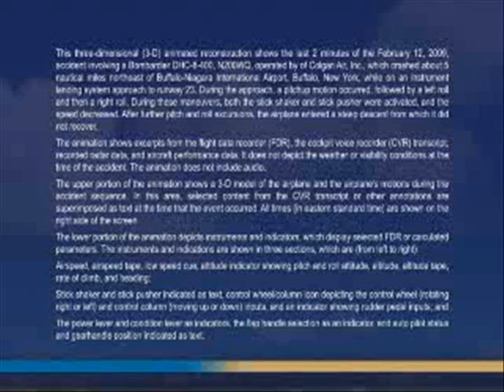Colgan 3407 NTSB Animation with Tower Radio / Cockpit Audio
Remember that I am not responsible for the content, or the correctness of the model or the quality of the recording. I merged audio and video using crude tools available years ago.